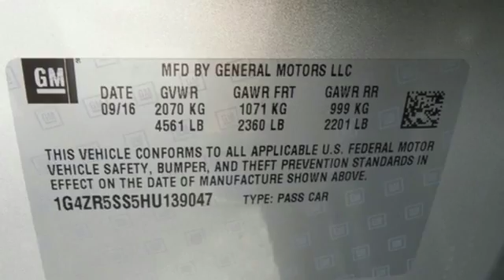2017 BUICK LACROSSE Delray FL West Palm Beach, FL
Year: 2017
Make: BUICK
Model: LACROSSE
Trim: PREMIUM
Engine: V6 Cylinder Engine
Transmission: Automatic
Color: Quicksilver Metallic
Interior: Ebony/Ebony Accents
Stock #: 139047B
VIN: 1G4ZR5SS5HU139047
LaCrosse Premium 1 Group, Quicksilver Metallic, ABS brakes, Air Conditioning, Automatic temperature control, Bodyside moldings, Brake assist, Dual front side impact airbags, Heated steering wheel, Low tire pressure warning, Outside temperature display, Power driver seat, Power windows, Rear reading lights, Rear side impact airbag, Steering wheel mounted audio controls, and Wheels: 18'' Ultra-Bright Machined-Faced Aluminum. Are you still driving around that old thing? Come on down today and get into this wonderful 2017 Buick LaCrosse! This LaCrosse engine never skips a beat. It's nice being able to slip that key into the ignition and not having to cross your fingers every time. Price includes: $1,000 - Buick & GMC Down Payment Assistance Program. Exp. 05/01/2017

Whether you're researching new Buicks, GMCs, Florida used cars, are ready to buy, or are looking for a reliable service and parts department, our dealership in Delray Beach, has you covered. GMC and Buick dealers in Palm Beach County acknowledge our outstanding reputation because we put the customer first. Come take a grand tour of our beautiful dealership in Miami and test-drive popular models such as the durable GMC Terrain Crossover SUV, the Professional Grade Sierra, or the award-winning Buick LaCrosse sedan.